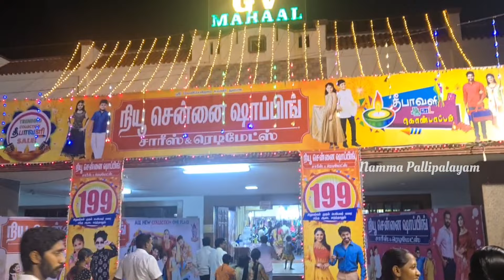₹1000-ரூபாக்கு Worth- ஆன Dresss- லாம் இங்க வெறும் 199Rs தானா😲|Namma pallipalayam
location :

gv mahal pallipalayam tiruchengodu road

Dear Namma Pallipalayam fans😍

cuba baby YouTube channel link..

job vacancy group pallipalayam link ..

சிறு வணிகர்கள் குழு  பள்ளிபாளையம் Link..

shareshat

fast update pallipalayam  videos